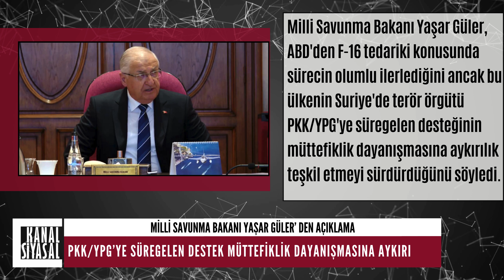F-16 tedarik süreci öngörülen takvime göre ilerliyor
Milli Savunma Bakanı Yaşar Güler, ABD'den F-16 tedariki konusunda sürecin olumlu ilerlediğini ancak bu ülkenin Suriye'de terör örgütü PKK/YPG'ye süregelen desteğinin müttefiklik dayanışmasına aykırılık teşkil etmeyi sürdürdüğünü söyledi.